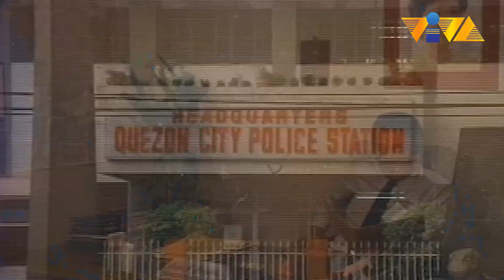Ang ganda mo kasi!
Hindi pa kasi sila nagbabayad ng upa, kaya dinaan na lang nila sa pambobola.

Movie starring